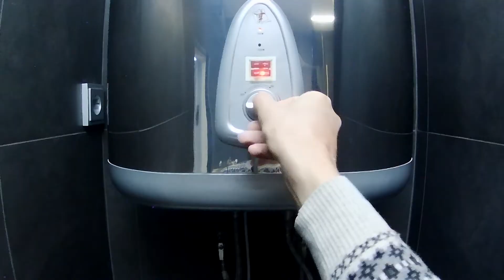Как правильно пользоваться водонагревателем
Привет! Здесь я расскажу, как правильно пользоваться электрическим накопительным водонагревателем